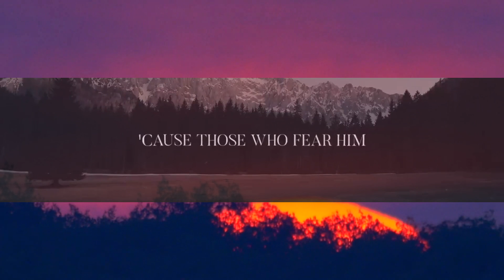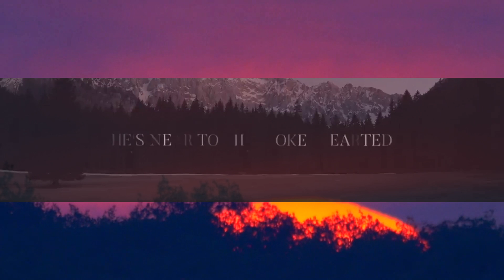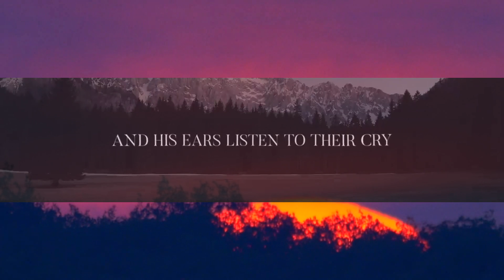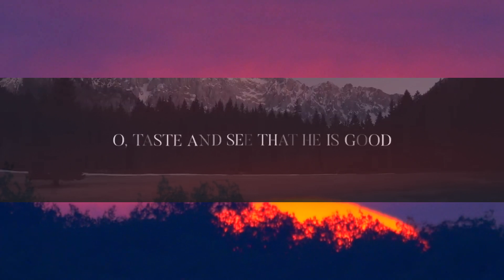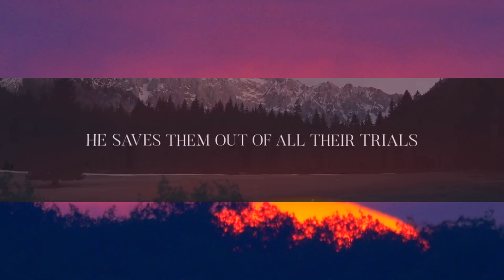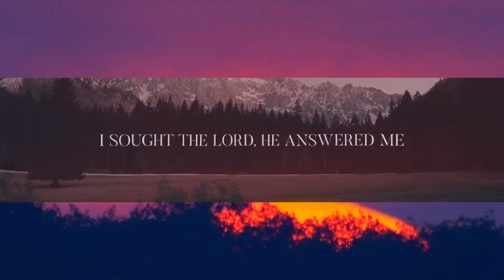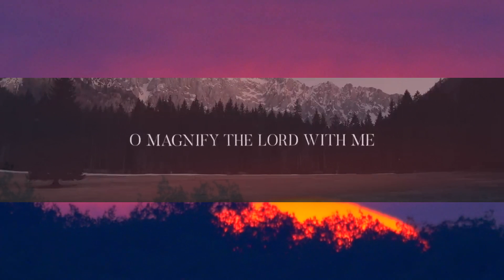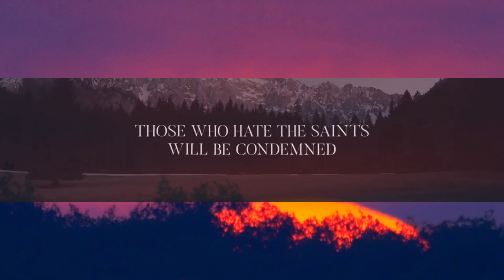1 Hour | Psalm 34 (Taste and See that He is Good) - The Psalms Project (Lyrics) | Worship Lyrics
1 Hour |  Psalm 34 (Taste and See that He is Good) - The Psalms Project (Lyrics)  | Worship Lyrics
1 Hour |  Psalm 34 (Taste and See that He is Good) - The Psalms Project (Lyrics)  | Worship Lyrics
1 Hour |  Psalm 34 (Taste and See that He is Good) - The Psalms Project (Lyrics)  | Worship Lyrics
Psalm 34 (Taste and See that He is Good) - The Psalms Project (Lyrics)

Psalms set to music in their entirety, not just brief excerpts.
Telling the full story of every Psalm through music, revealing the context of its most famous verses.
Moving arrangements with artful musicianship, supporting every emotion and truth of the Psalm.
A community of musicians giving multiple voices to the arrangements, rather than one individual.
All 150 Psalms set to music, in their entirety with integrity, excellence, and relevance.
All the grit, grandeur, and glory of the Psalms in one epic collection.

Psalm 34 (Taste and See That He Is Good)

His praise will always be on my lips
My soul glories in Yahweh
Let the humble hear and rejoice
O magnify the Lord with me
Let us praise His name together
I sought the Lord, He answered me
Delivered me from all my fears

His saints will shine and not be shamed
This poor man cried, was saved from his trials
The angel of the LORD surrounds
His saints and delivers them

O, taste and see that He is good
Blessed is he who trusts in Him
He is good, good to me

Fear the LORD, O you His saints
'Cause those who fear Him, they have no want
Young lions suffer hunger
But those who seek Him lack no good thing
Come, O children, listen to me
I'll counsel you in the fear of Yahweh
Which one of you wants to live a life
That's rich and long and full of good?

Keep your tongue from evil words
Hold back your lips from speaking lies
Depart from evil and do good
Seek peace and go after it

O, taste and see th